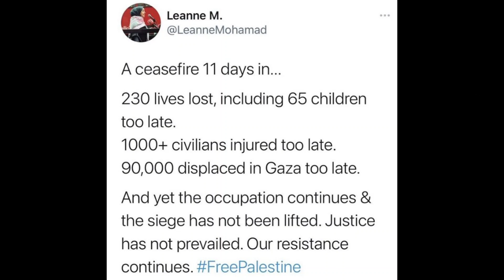Ceasefire Celebrations in Gaza | Israel-Palestinian ceasefire Victory Celebration at Masjid Al Aqsa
AsslamoAlikum
Here is the Ceasefire Celebrations about Israel-Palestinian ceasefire and Victory Celebration at Masjid Al Aqsa. Moreover Celebrations in Gaza.
People take to the streets of Gaza City to celebrate as a ceasefire between Israel and Hamas, the Islamist movement which controls the Gaza Strip, comes into force early Friday after 11 days of deadly fighting that pounded the Palestinian enclave and forced countless Israelis to seek shelter from rockets.
The Gaza people thanking to ambulance medical_stuff FIREWORKS.